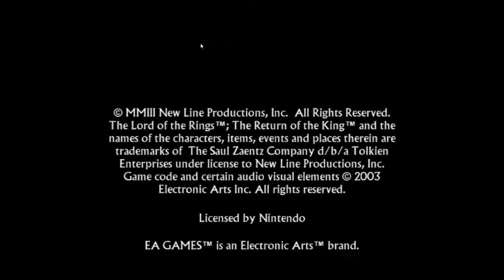Let's Play Lord Of The Rings The Return Of The King Part 01. Helms Deep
The game begins during the Battle of the Hornburg at Helm's Deep, with the Uruk-hai having just penetrated the outer walls. With the defenders falling back to the inner court, Gandalf (voiced by Ian McKellen) appears on a hill-top flanked by thousands of Rohirrim. The player takes control of Gandalf as he enters the battle and helps defeat the Uruk-hai and orc army. After this level, the game splits into three separate mission arcs, each with its own individual set of characters. The "Path of the Wizard" follows Gandalf, the "Path of the King" follows Aragorn (Chris Edgerly), Legolas (Andrew Chaikin) and Gimli (John Rhys-Davies), and the "Path of the Hobbits" follows Frodo (Elijah Wood) and Sam (Sean Astin), although initially only Sam is playable.

Below is the green screen animations I am using through this LP

RIYAS TUTORIALS

Whitesand

tech bhaiji

Free Sound - official